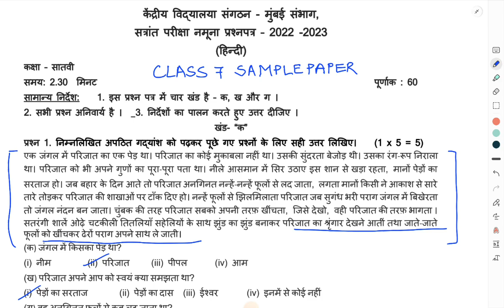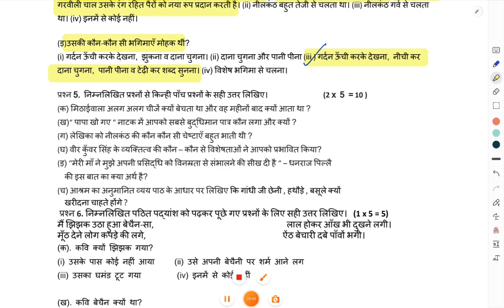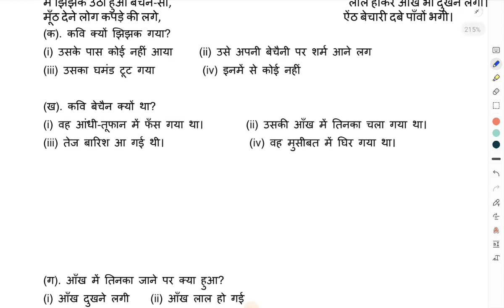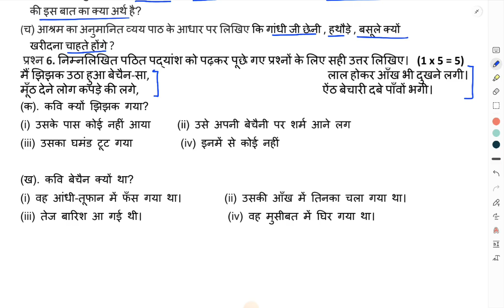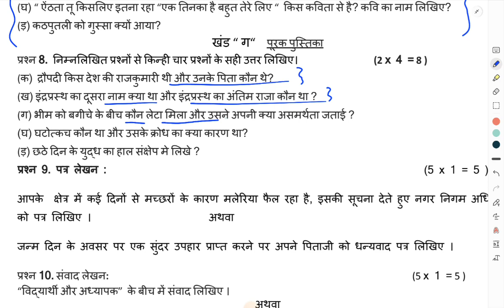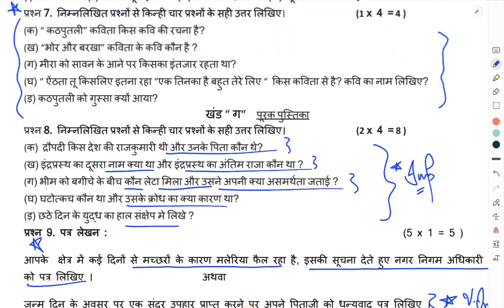Sample paper Hindi Class7 || Sample paper 2022-23 detailed Explanation Very important for Exams